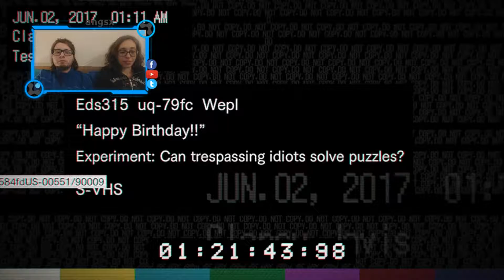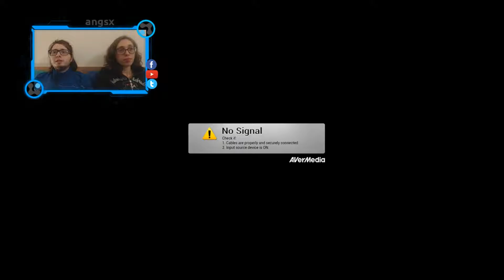Resident Evil 7 - 6. Loser - PS4 PRO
Proseguendo con i giochetti del nostro giovane amico, esploriamo una videocassetta molto divertente, brevissima sapendo cosa fare, ma davvero interessante.
Acetterei volentieri feedback anche sul nuovo hardware utilizzato, infatti oltre a registrazione 1080@60p, audio come dovrebbe essere.